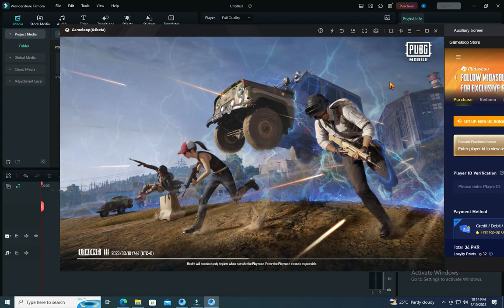MY FIRST MATCH //BY MSN文GAMING #1 PART